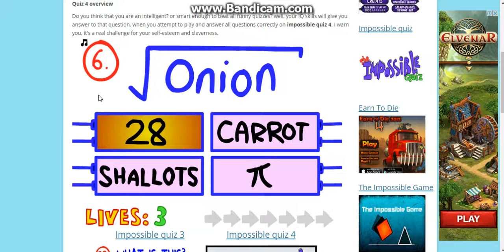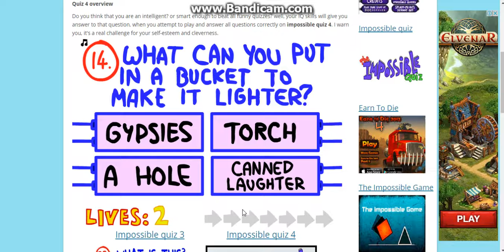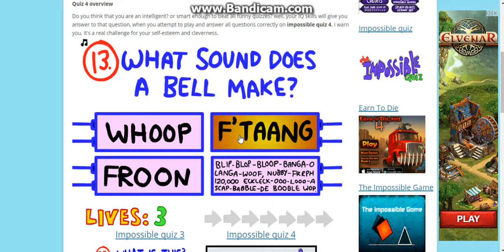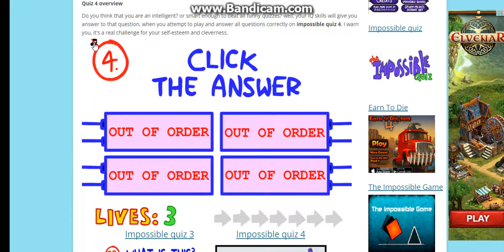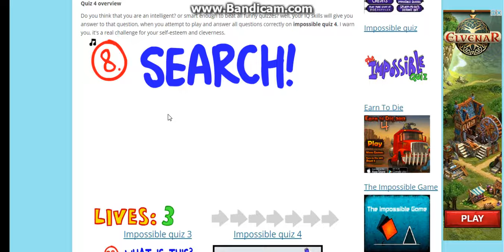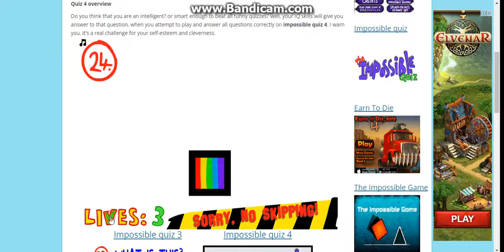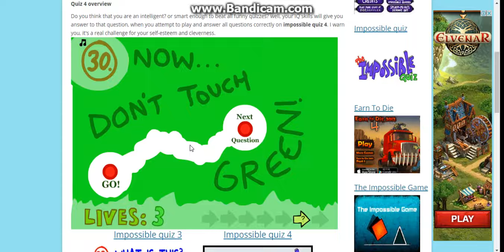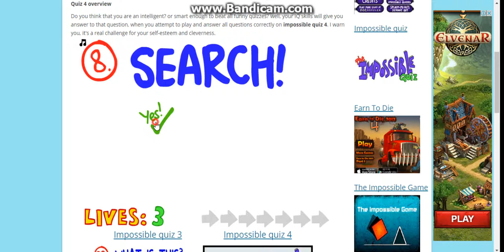IMPOSSIBLE QUIZ 4! PART 1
Enjoyyyyyyyyyy and i cut out a question cause it was so hard it took me 10 min to finish lol but part 2 is coming soon! :)